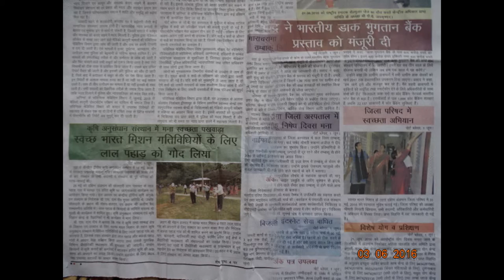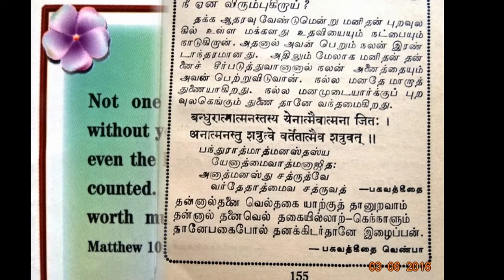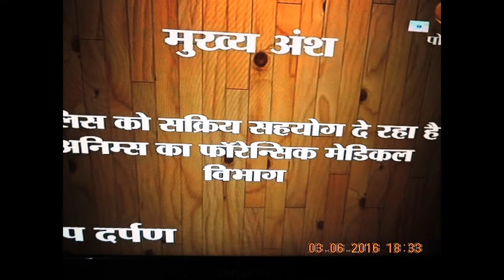SlideShowAdmn-IPDVn.RELEASES-NEWS-LIVES-THANKING MEDIAS-EdweepNews(iNDiA)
Department of Forensic Medicine, ANIIMS is a blessing, especially for the Andaman Police.
 With the commencement of Andaman & Nicobar Islands Institute of Medical Sciences, Port Blair, several departments have been established under it and one such department is the Department of Forensic Medicine.
 Forensic Medicine Department with its intrinsic expertise is extending all the help and cooperation to the A & N Administration in providing justice and maintenance of law & order, there by promoting peace & prosperity in the society.
 Increase in population has led to various social problems like increased alcohol abuse and crime rate, necessitating the availability of a well and smoothly functioning Criminal justice system, which in turn helps in maintaining the law and order in the society.  Forensic Medicine department examines and opines on the medico legal cases brought to the Medical College by the police such as the victims of murder, accidents, suicidal deaths, sexual assault & other police cases where foul play is suspected. These cases are examined very systematically and diligently, all incriminating evidences are collected and all the findings are properly documented. Subsequently a proper report is prepared and a copy of it is handed over to the police, which is then, produced in the court as an evidence. Besides this report, various queries, whether a given case is a murder or not?, whether it’s a case of sexual assault or not, are also answered in a scientific manner, so as to help the police and the judiciary in proper delivery of justice.
 Department of Forensic Medicine, ANIIMS has taken over the onerous task of conducting Medico Legal post mortem examinations since July 2015. With the expertise available at its command, department of Forensic Medicine is now handing over the post mortem reports in a properly  printed performa in a day or two only.
 Not only has the quality and timely reporting of PM reports has helped the Andaman Police, the Forensic Medicine department is also actively helping the Andaman Police in many other ways eg. Several expert opinions are given, that have helped in solving various types of cases. Besides, multiple training sessions have been conducted by the faculty of Forensic Medicine department of ANIIMS at Police training School, Prothrapur on a variety of topics, thus enabling the Andaman police to perform better.
 Capacity to preserve the dead bodies in cold storage facility of GB Pant Hospital Mortuary has been doubled. Post Mortem examination tables have been increased to 3. Separate AC room for conducting inquest is now a reality. Embalming of dead bodies is performed on an average of 6 bodies/month, with provision of necessary documents for air lifting.
 Forensic Medicine department is equipped with an exclusive library, Forensic Museum containing models, wet specimens, toxicology specimens, weapons, firearms, bones etc. for the use of Medical students, Police officials, judiciary and the public with proper authorization.
 Public is being benefitted with the use of quality departmental services. Free clothing and preservation for dead bodies is well appreciated by the public. If bodies are to be taken to mainland, such bodies are treated with necessary chemicals (embalming) & handed over to the relative with necessary documents for air lifting.
Forensic Medicine department uses every opportunity to update the doctors of GB Pant hospital, as well as the doctors of various PHCs and CHCs of Andaman Nicobar Islands, about the medico-legal examinations and procedures. It will continue to help the Andaman Police whenever they seek medical opinion in solving crimes, thus helping the community getting the timely justice.
Director (ANIIMS)   (ipdvn – A&N Admn)
NEWS LIVE DIGITALS-Admn PRESS RELEASES-digitals-Published already VISIT Official IDs-LIMITED-SPACE-thanking ALL !
(World News) , Blogger.E DWEEP I NEWSPAPER all @ google ! thanking google !!! ever thanking one & all !!!